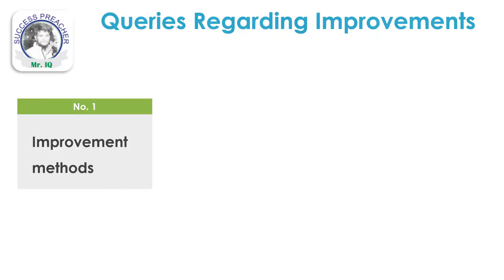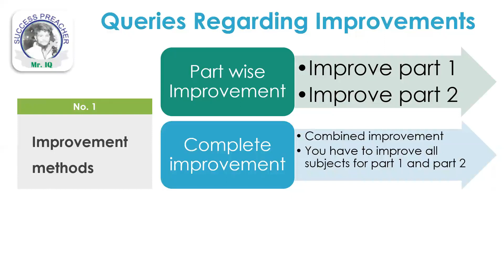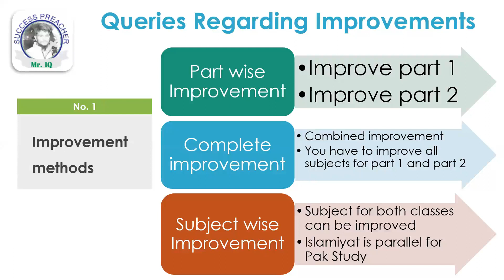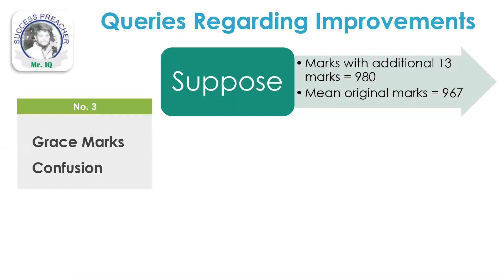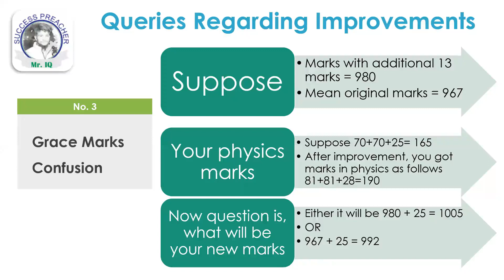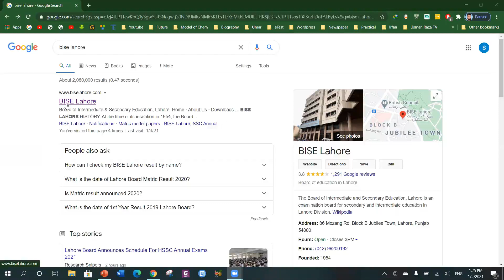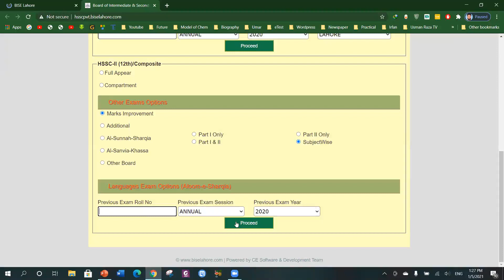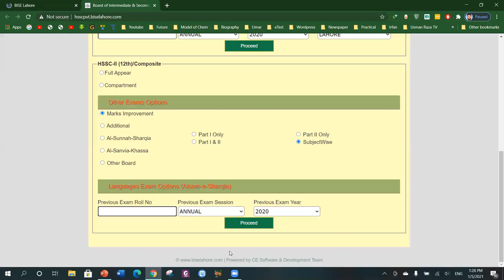Queries Regarding F.Sc Improvement, 3% Grace marks issue,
اس ویڈیو میں امپروورز کے ذہن میں آنیوالے سوالات و جوابات کو مد نظر رکھا گیا ہے۔
۱۔امپروو کرنے پر کیا حاصل ہونیوالے تین فیصد نمبر دوبارہ سے ملیں گے یا نہیں؟
۲۔ سمارٹ سلیبس ہو گا یا فل سلیبس؟
۳۔ امپروو کرنے کے کتنے طریقے ہوتے ہیں؟
۴۔ امپروو کے لیے ایڈمیشن کب اور کیسے بھیجنا ہے؟